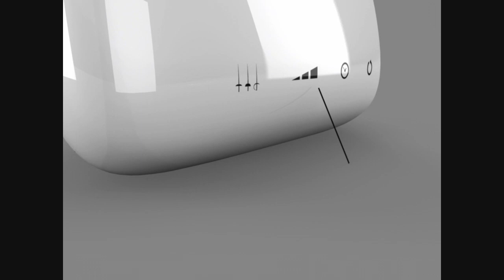PEBBLE Leon Paul